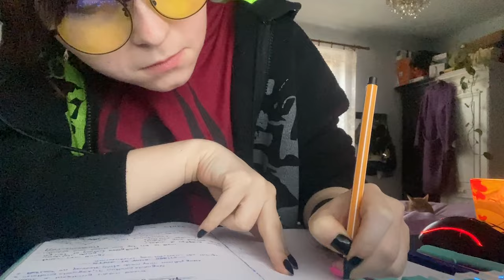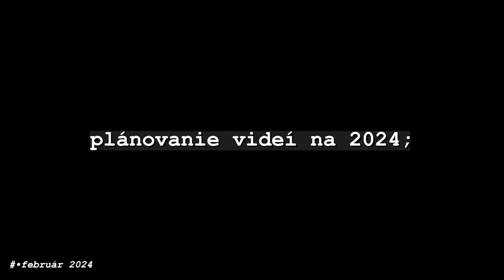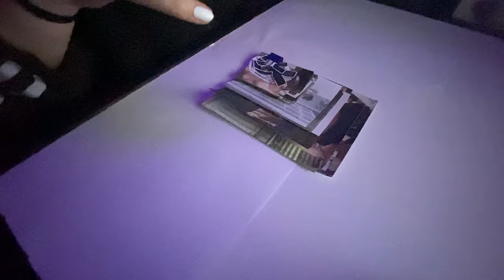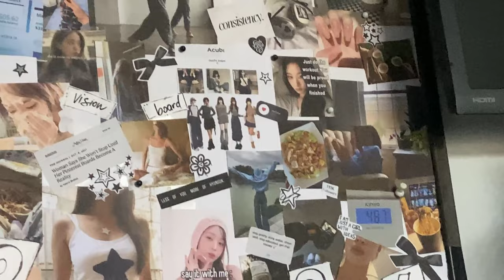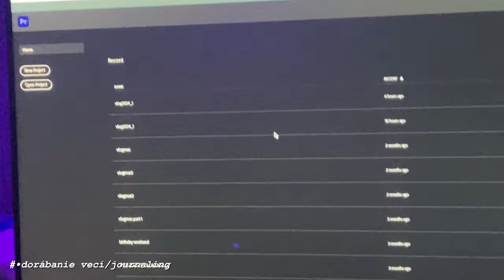nový rok, nové ja?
Ahojte všetci, dlho sme sa nevideli a v tomto vlogu zistíte prečo. Užite si ho a vidíme sa čoskoro.

Follow us on:
Webpage: lilit-arts.carrd.co/

🎈Song : Daystar - Strawberry flavor love
🎈Song : Daystar - a princess in a nove
🎈Song : Daystar - Magical
🎈Song : Daystar - Sky blue